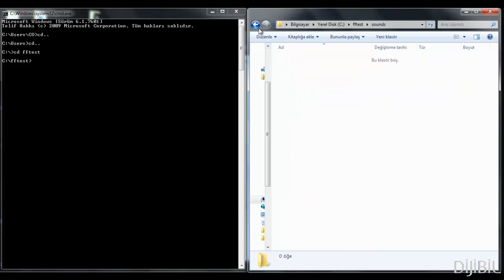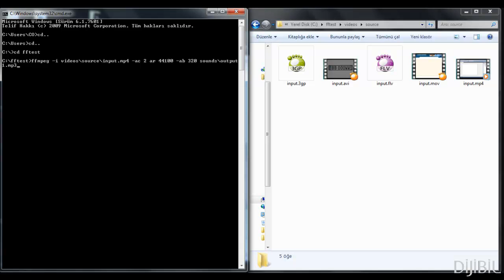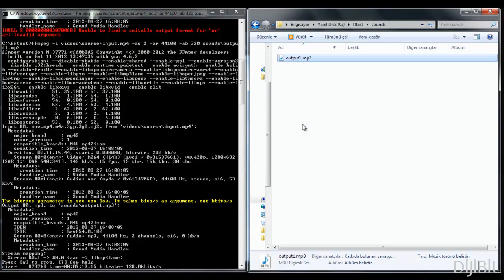FFMPEG ile Video İşleme - MP4' den MP3' e